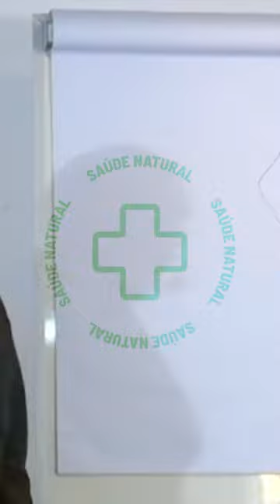O PERIGO DE REMOVER A VESÍCULA BILIAR